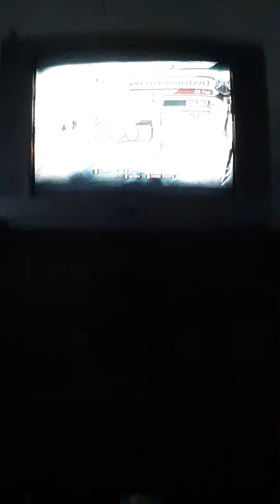Guitar Hero wor Sharp Dressed Man live 5 stars (232,927)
Sharp Dressed Man live ZZ Top 2007
 well my favorite songs from Guitar Hero 1 the live version